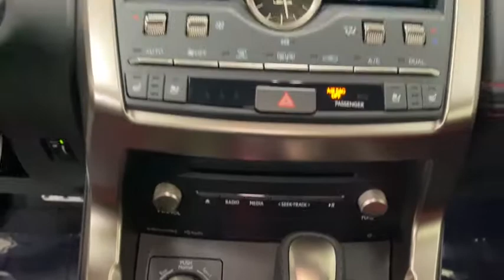2021 Lexus NX Scottsdale, Phoenix, Tempe, Cave Creek, Fountain Hills, AZ 237388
Obsidian New 2021 Lexus NX available in Scottsdale, Arizona at Bell Lexus North Scottsdale. Servicing the Phoenix, Tempe, Cave Creek, Fountain Hills area.
2021 Lexus NX 300 F Sport - Stock#: 237388 - VIN#: JTJSARBZ9M2185131

18555 N. Scottsdale Rd

Axle Ratio: 4.117,Wheels: 18 x 7.5 F SPORT Split-5-Spoke Alloy,Deeply Bolstered Sport Front Bucket Seats,F SPORT NuLuxe Seat Trim,Heated & Ventilated Front Seats,Radio: 8-Speaker Premium Sound System,Panoramic View Monitor,Cold Area Package,F SPORT Package w/Summer Tires,Navigation System,Parking Assist w/Intelligent Clearance Sonar,Power Back Door w/Kick Sensor,F SPORT Premium Package,Power Tilt & Slide Moonroof/Sunroof,Carpet Cargo Mat,Cargo Net,Key Gloves,Alloy Wheel Locks,Accessory Package,10 Speakers,Lexus Enform Destination Assist,F SPORT Side & Rear Badging,Unique Front Bumper w/Mesh Grille Insert,High Clearance Lamp,Windshield Wiper De-Icer,Front Fog & Driving Lamp,Turbo Boost Gauge and G-Meter,Unique Gear Shift,Additional Heater,HomeLink,Enhanced LED Daytime Running Lights,Black Headliner,Driver's Seat Memory,Metallic Sport Trim,Aluminum Pedals & Foot Rest,Lexus Enform Remote,Electrochromic Rear-View Mirror,Front & Rear Performance Rods,F SPORT Door Scuff Plates,Active Sound Control,Sport Tuned Suspension,Sport Heated Steering Wheel w/Paddle,Lexus Enform Wi-Fi,AM/FM radio: SiriusXM,Exterior Parking Camera Rear,Auto High-beam Headlights,Emergency communication system: Enform Safety Connect (complimentary 3-year subscription),Apple CarPlay/Android Auto,4-Wheel Disc Brakes,Air Conditioning,Electronic Stability Control,Front Bucket Seats,Front Center Armrest,Leather Shift Knob,Spoiler,Tachometer,ABS brakes,Auto-dimming door mirrors,Automatic temperature control,Brake assist,Bumpers: body-color,CD player,Delay-off headlights,Driver door bin,Driver vanity mirror,Dual front impact airbags,Dual front side impact airbags,Four wheel independent suspension,Front anti-roll bar,Front dual zone A/C,Front fog lights,Front reading lights,Fully automatic headlights,Heated door mirrors,Illuminated entry,Knee airbag,Low tire pressure warning,Occupant sensing airbag,Outside temperature display,Overhead airbag,Panic alarm,Passenger door bin,Passenger vanity mirror,Power door mirrors,Power driver seat,Power passenger seat,Power steering,Power windows,Radio data system,Rear anti-roll bar,Rear seat center armrest,Rear window defroster,Rear window wiper,Remote keyless entry,Roof rack: rails only,Security system,Speed control,Speed-sensing steering,Split folding rear seat,Steering wheel mounted audio controls,Telescoping steering wheel,Tilt steering wheel,Traction control,Trip computer,Turn signal indicator mirrors,Variably intermittent wipers,Front beverage holders,8 Speakers